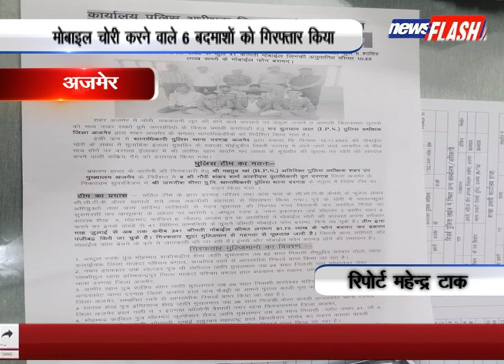अजमेर :मोबाइल चोरी करने वाले 6 बदमाशों को गिरफ्तार किया